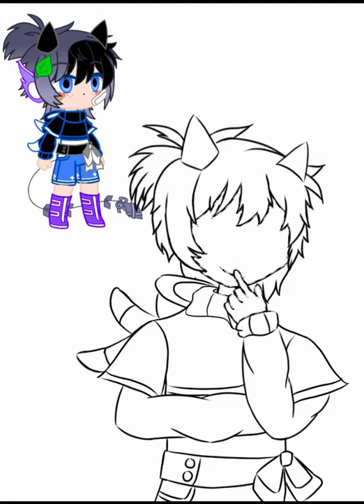New drawing skill that i learn it :3